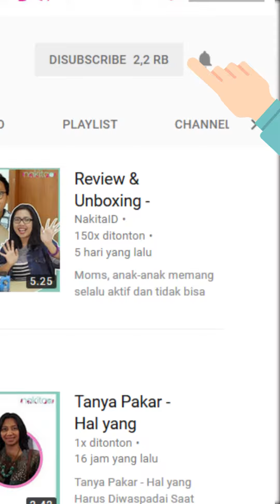Mom's Diary - Pola Asuh Moms Millennial Ala Bunda Junita